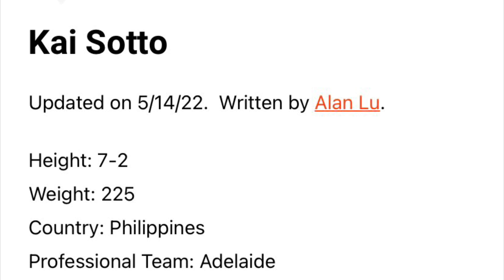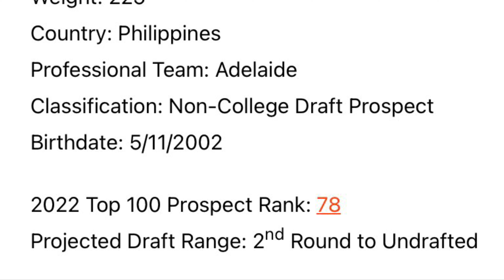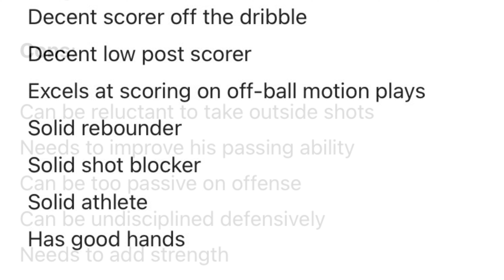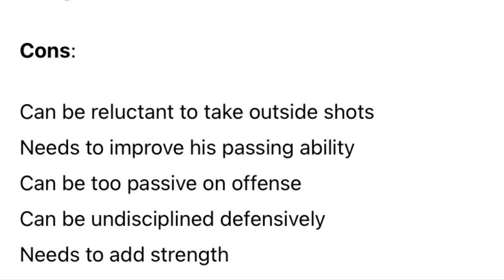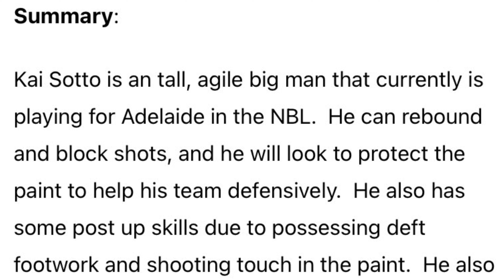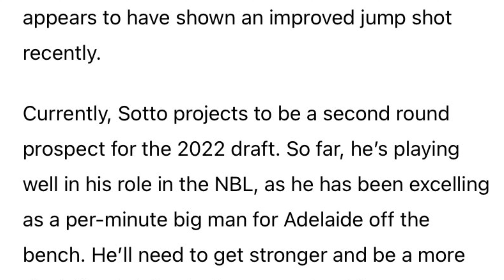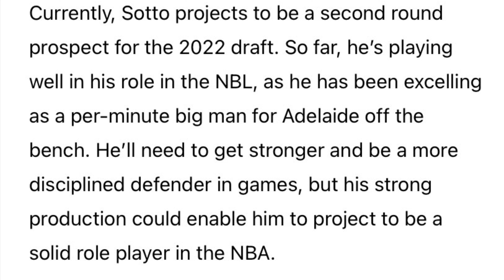Kai Sotto: Rank Improving at #78 by NBA Scouting Live Draft Site